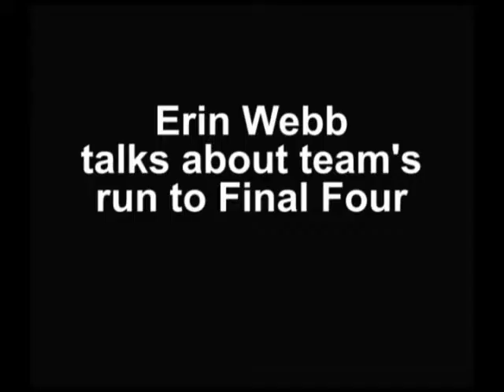Erin Webb talks about team's run to Final Four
UT senior Erinn Webb, who hit a grand slam in the Lady Vols' 7-5 win over Georgia Friday night in the Women's College World Series, talks about her team's run to the Final Four